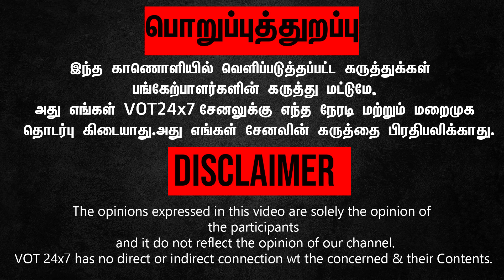இதெல்லாம் ஒரு நாடு? நான் Letter கொடுத்த போதும் "Denmark–France" - ல குடியுரிமை!சீமான் பேச்சு!